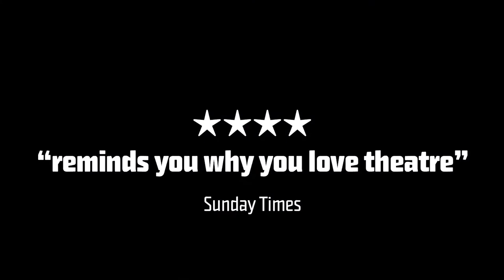Solar Bones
By Mike McCormack
Adapted for stage by Michael West
Performed by Stanley Townsend
Presented by Kilkenny Arts Festival & Rough Magic at the The Watergate Theatre, August 2020.